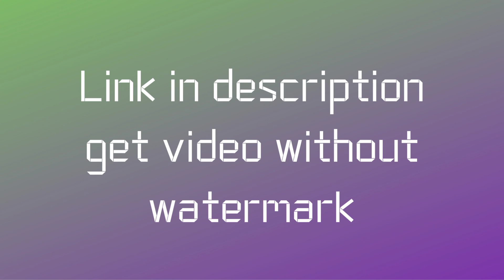Green Screen LoadingIntro | No Copyright | Intro Template Green Screen